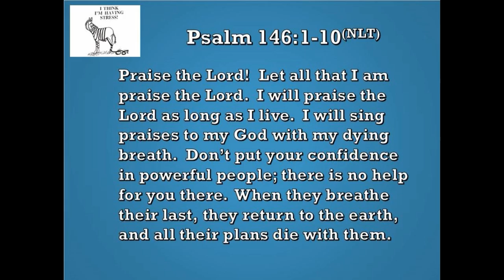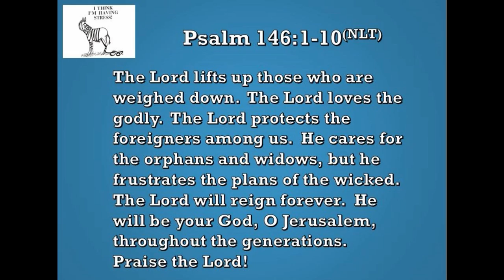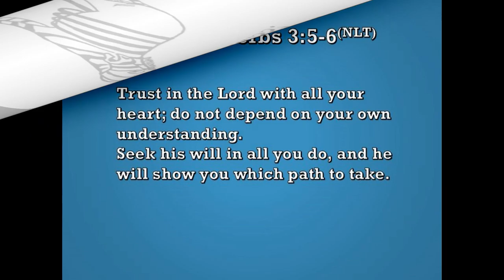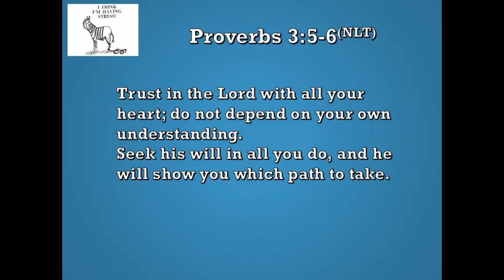11 2 18 I Think I'm Having Stress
lady called a mother friend of hers to ask how she was getting along.  Said the voice on the other end of the phone:  I'm sick, the house is a mess, and the kids are making me crazy."